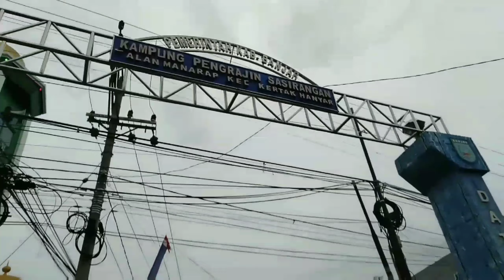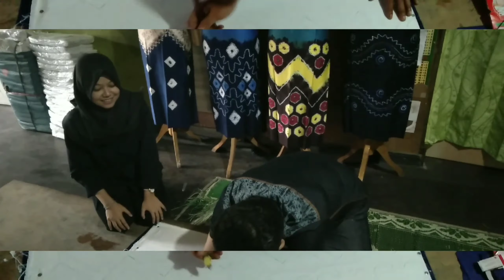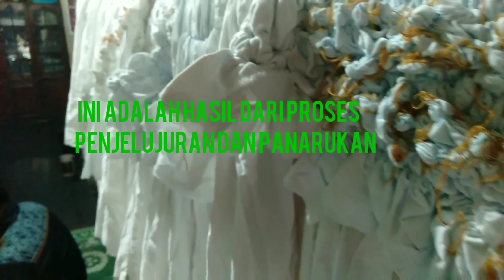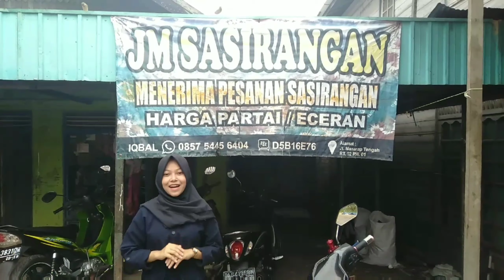Maulidia Fitria_ SEJARAH SASIRANGAN DAN PROSES PEMBUATANNYA